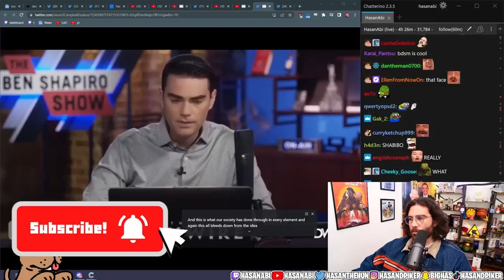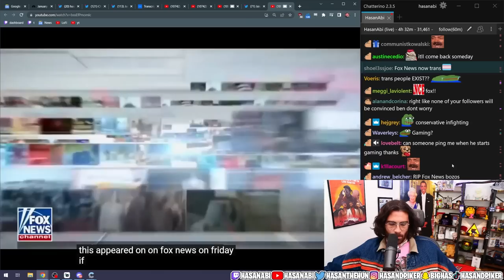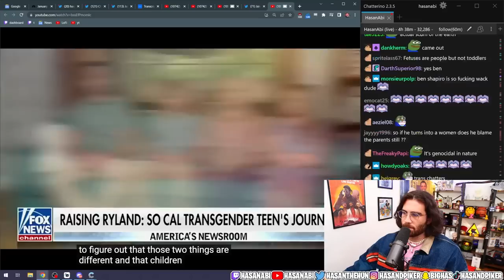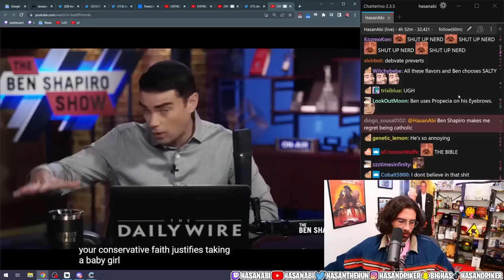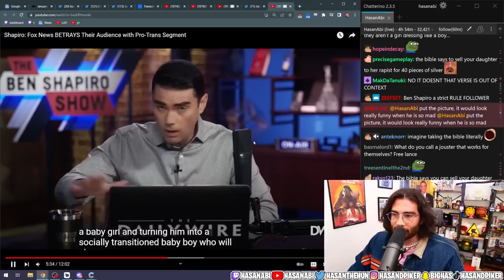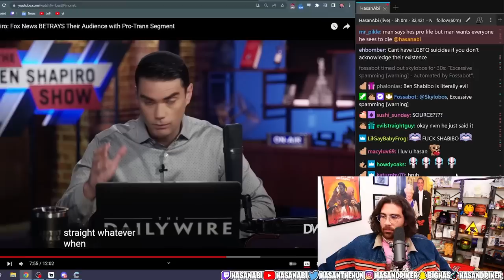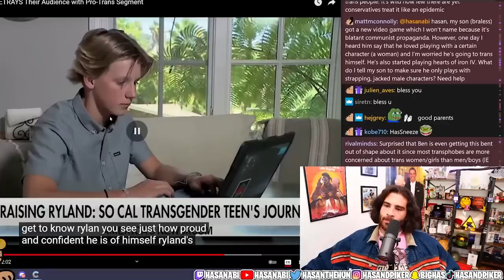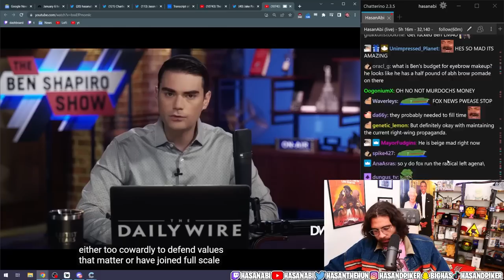Fox News BETRAYS Their Audience | Hasanabi Reacts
Ben Shapiro has been betrayed by his beloved Fox News and made a video proclaiming such. Hasan reacts to that video and his arguments.